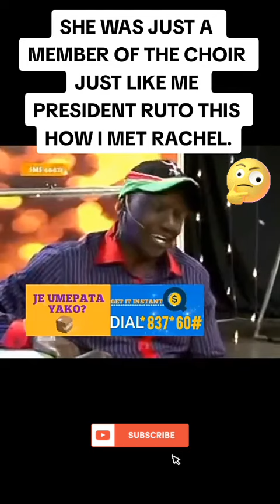President Ruto, This How I Met Rachel 🤔🤔🙆